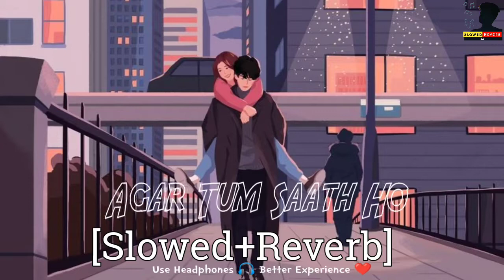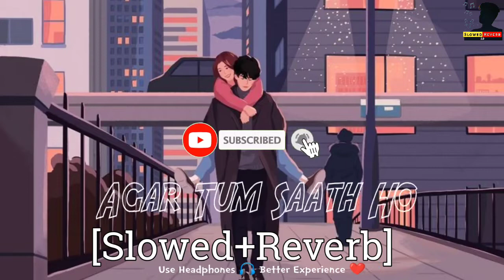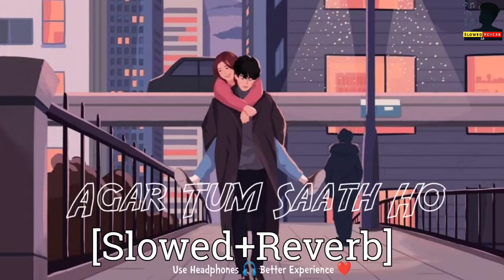Agar Tum Saath Ho [Slow And Reverb] Instagram Trending Lo-Fi - Arijit -Alka - Lyrics - RaMe Music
Music Details/Credit🍁:

SONG: AGAR TUM SAATH HO
SINGER: ALKA YAGNIK, ARIJIT SINGH
LYRICS: IRSHAD KAMIL
MUSIC LABEL: T-SERIES

Behti rehti..
Nahar nadiya si teri duniya mein

*FOR REMOVAL ⬇️
🍁Ignore Tags 🔖

agar tum saath ho song,agar tum saath ho arijit singh live,agar tum saath ho aesthetic,
agar tum saath ho alka yagnik,agar tum saath ho audio,agar tum saath ho arijit singh song,
agar tum saath ho echo version,agar tum saath ho edit video,agar tum saath ho female version,agar tum saath ho whatsapp status f, teri nazron mein hai tere sapne status,
teri nazron mein hai tere sapne whatsapp status,teri nazron mein hai tere sapne song,
teri nazron mein hai tere sapne lyrics,teri nazron mein hai tere sapne tere sapno mein,
teri nazron mein hai tere sapne male version,
teri nazron mein hai tere sapne arijit singh,
teri nazron mein hai tere sapne aesthetic,
teri nazron mein hai tere sapne agar tum saath ho, tum saath ho ya naho kya fark hai,
tum saath ho ya naho kya fark hai song,
tum saath ho ya naho kya fark hai wp status,